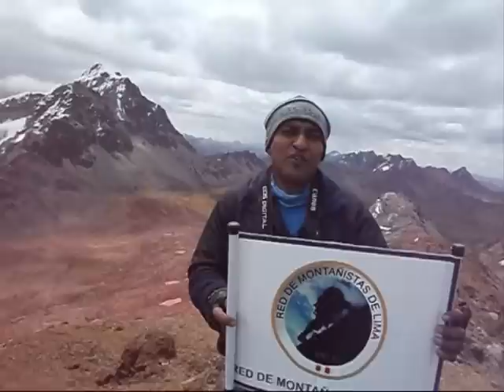Cumbre norte nevado pucacocha 5180 msnm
Junto a los amigos de la Red de Montañistas de Lima y mi club Camycam nos mandamos a hacer la cumbre norte del nevado pucacocha en el sector rajuntay, justo en el limite de lima y junin, fueron 10 horas en total, 780 metros de desnivel, 15 kilometros , pero el premio de cumbre  aprox. 5180 msnm segun el gps compensa todo ese esfuerzo, participaron: gustavo lora, jefferson montoya, alfredo seminario y yo, sorry x la pachotadas que se dicen pero en la altura el cerebro funciona mas lento, asimismo la edicion son pedazos de videos que ibamos filmando.. enjoy it!